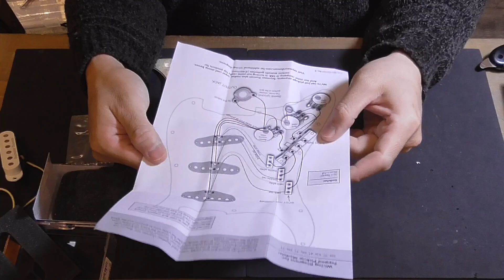最高にカッコいいFender Japan カートコバーンモデルをリペアします！！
この動画では、2012年製に販売されたFender Japan カートコバーンモデル「MG-KC」のリペア、改造、調整の様子を詳しく解説している動画です。

●委託販売について
ナードカスタムスタジオでは中古楽器の委託販売商品を承っております。
ご不要な楽器をお持ちの方、楽器を少し減らしたいという方、
ぜひお気軽にご連絡、ご相談いただければと思います。
5万円以上の販売価格で委託が可能です。

税抜販売価格での割合
50,000円 〜 99,999円  60%
100,000円 〜 149,999円 65％
150,000円 〜 199,999円 70%
200,000円 以上 75%

※リペアが必要な場合はリペア料金を差し引かせていただきます。

詳しい内容はぜひお問合せください。↓
委託販売のお問合せ(ナードカスタムスタジオ)

NERD custom studio/ナードカスタムスタジオ

千葉県東金市を拠点とし、楽器販売、中古買取、委託販売、楽器リペア（エレキギター、アコギ、ベース、エフェクター、アンプ等）、エフェクターボード組込サービス、舞台業務など、音楽・楽器系の仕事を幅広く承っております。

あやをり YouTubeチャンネル開設！
僕がリーダーでベースを担当している邦楽の名曲をカバーしている女性ボーカルバンド「あやをり」。千葉県を中心に活動しています。
この度、YouTubeチャンネルを開設いたしました。